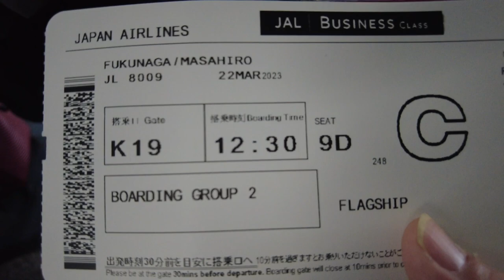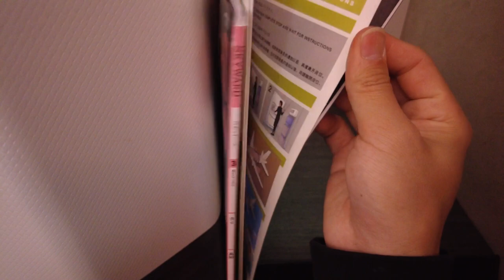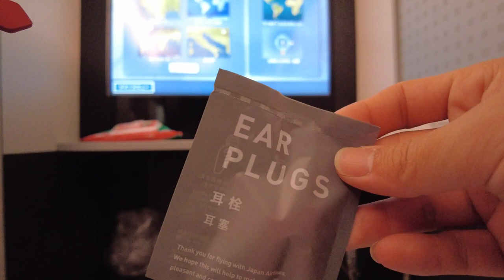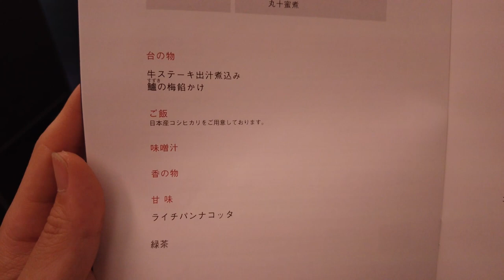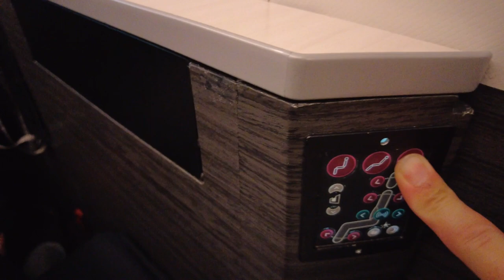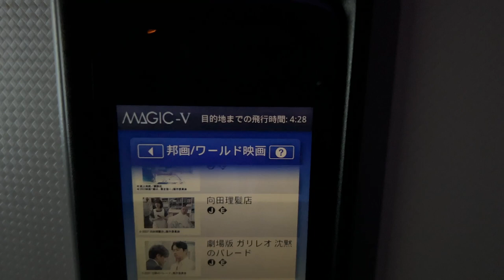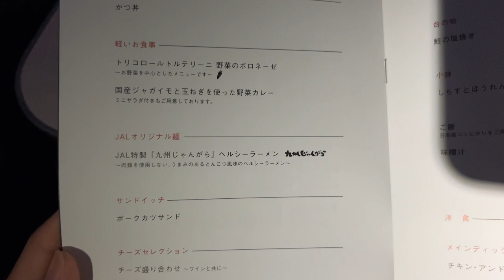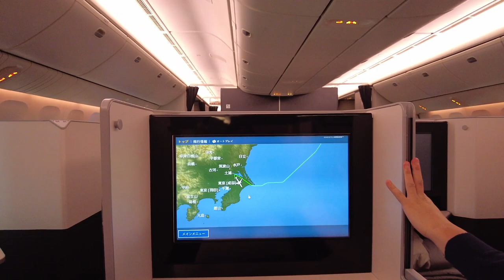片道90万円JALビジネスクラス🇺🇸シカゴから🇯🇵東京へ13時間フライトレビュー。| ひとり旅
目次
00:00 オープニング
00:20 ラウンジ
1:11 機内搭乗
1:28 付属品紹介
2:25 機内食メニュー紹介
3:09 座席紹介
4:50 アメニティ紹介
6:37 機内食①
12:50 寝床の用意
14:43 機内食②

今回は、シカゴから東京までのJALビジネスクラスの搭乗レビューです。

- 旅の情報 -
場所：JALビジネスクラス
利用した施設名：JAL
料金：90万円/7000💲

* 英語以外の言語はGoogle 翻訳 を使用しているので、 誤字や脱字があるかもしれませんがご了承ください。

Instgramも見てね！